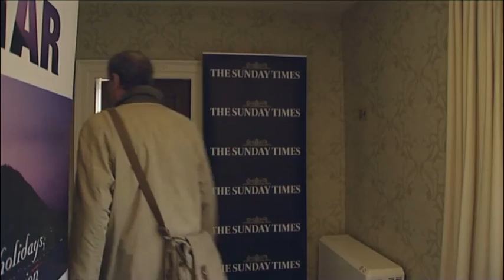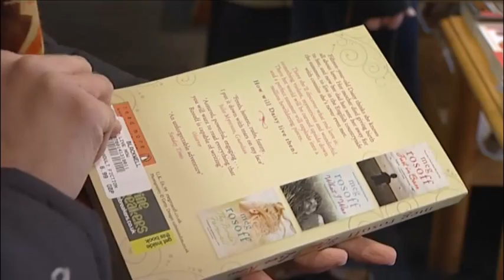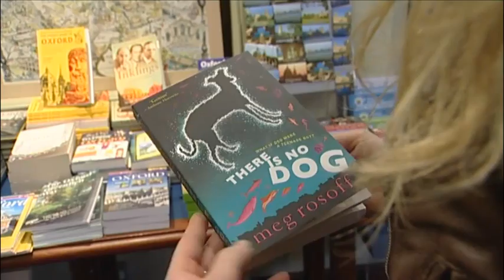Meg Rosoff on writing, adolescence and James Bond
Meg Rosoff gives a fascinating insight into her life as a writer at the Sunday Times Oxford Literary Festival. Find out why she has only just grown out of adolescence, why the Oxford festival is her favourite, and why she is cross she was not asked to write James Bond. And see her talk about How I Live Now and Picture Me Gone.